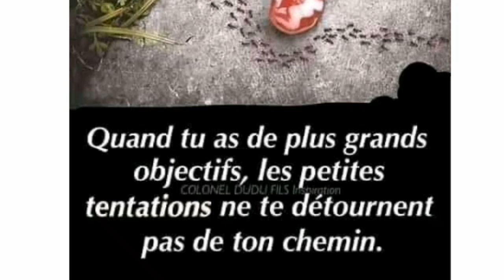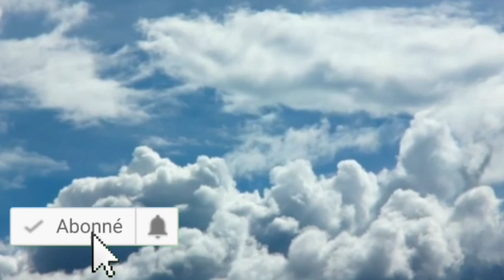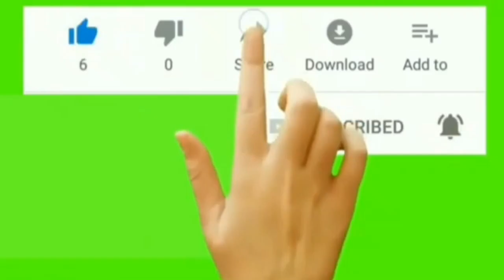Histoire bou triste rabou guédj gui ak napou kat yi ak tukki kat yi, luyéemé | dessin animé Wolof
Seen mbégté ak seen i njariñ ñooy sunu yitté. ✅✅